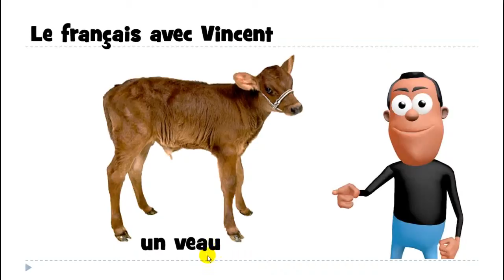aprender francês # 1 mot # un veau